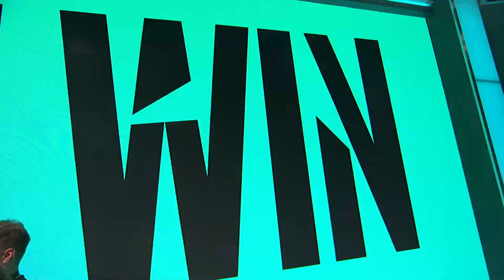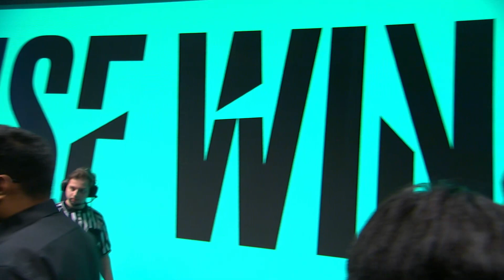Misfits vs Excel Esports | Game 4 W7D2 LES/EULCS 2019 Spring | MSF vs XL - Patch 9.4